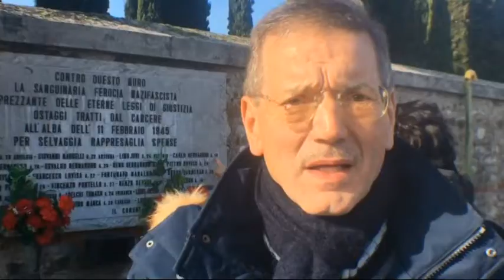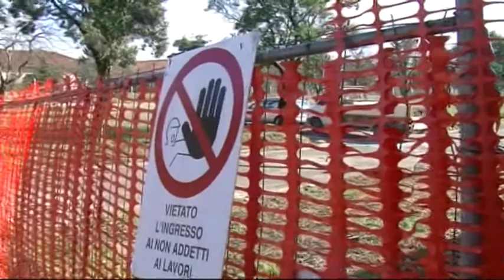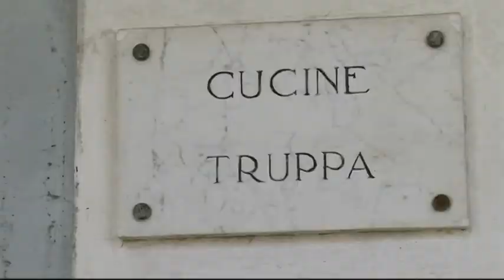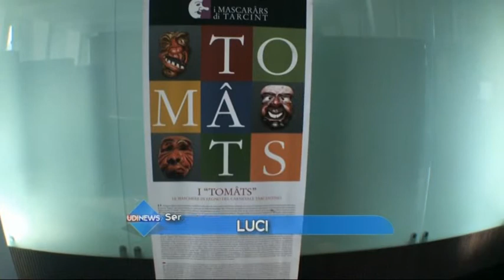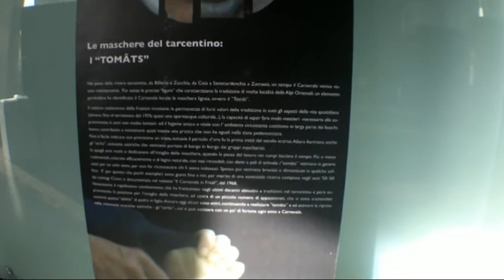UDINEWS 4 FEBBRAIO 2018